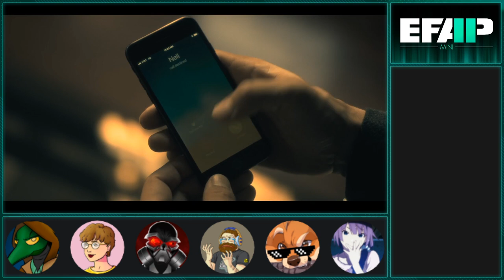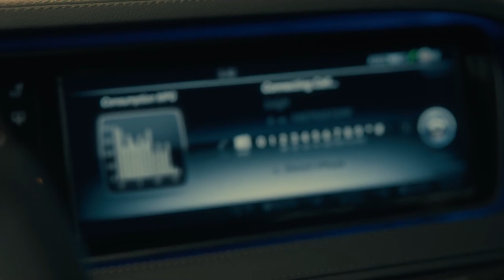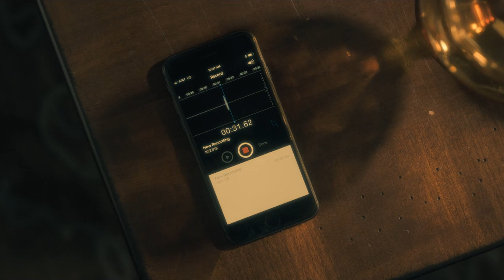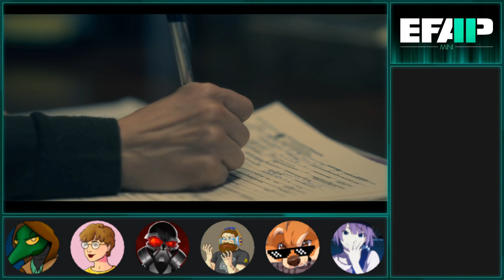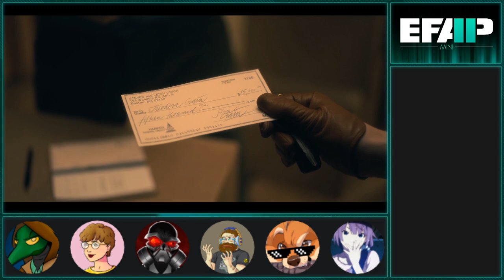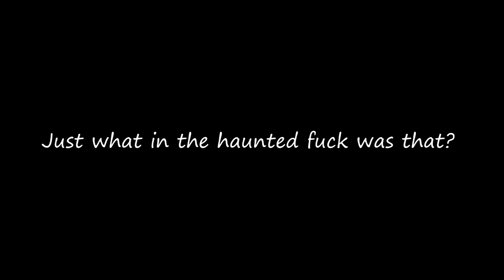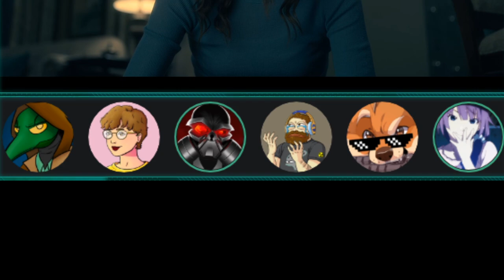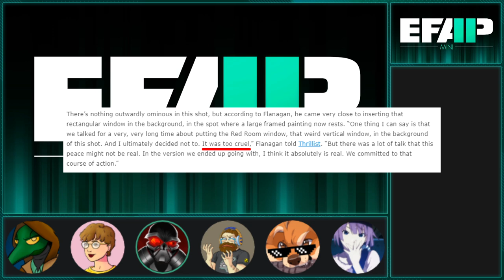EFAP Mini Series: The Haunting of Hill House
Join the EFAP crew as we watch through every episode of The Haunting of Hill House, we will react to and review each episode after a supercut covering the major beats with no spoilers beyond the episode covered.

There are bookmarks to designate when to watch episodes yourself that allow you to essentially watch with us and depending on the reception of this idea, we will continue it with other TV shows/media.

0:00:00 - Introduction

0:01:56 - Watch Episode 1 Warning

0:09:49 - Episode 1 discussion

0:26:45 - Watch Episode 2 Warning

0:36:23 - Episode 2 discussion

0:45:37 - Watch Episode 3 Warning

0:57:04 - Episode 3 discussion

1:10:55 - Watch Episode 4 Warning

1:25:52 - Episode 4 discussion

1:33:46 - Watch Episode 5 Warning

1:47:51 - Episode 5 discussion

1:54:40 - Watch Episode 6 Warning

2:08:34 - Episode 6 discussion

2:24:41 - Watch Episode 7 Warning

2:37:26 - Episode 7 discussion

2:46:44 - Watch Episode 8 Warning

2:58:03 - Episode 8 discussion

3:09:19 - Watch Episode 9 Warning

3:19:49 - Episode 9 discussion

3:32:04 - Watch Episode 10 Warning

3:49:36 - Episode 10 discussion